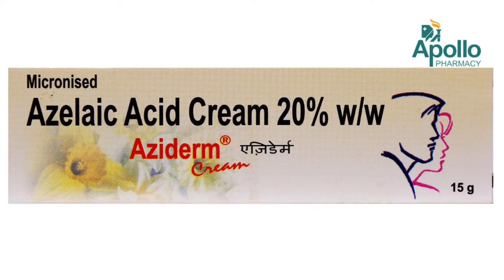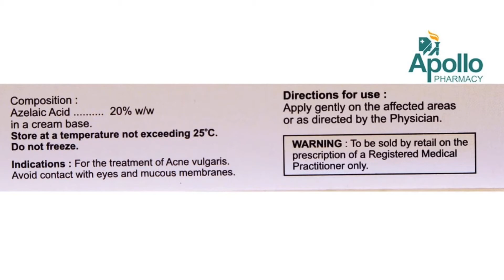Aziderm cream | Aziderm cream review | how to use Aziderm | benefits,side effects,जानकारी हिन्दी 🔥